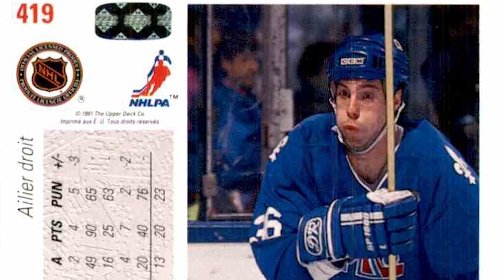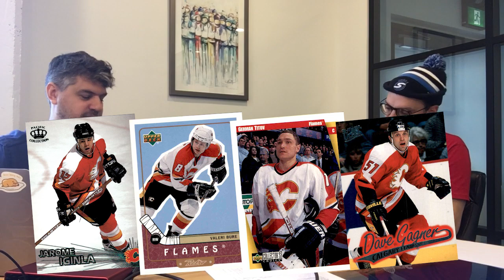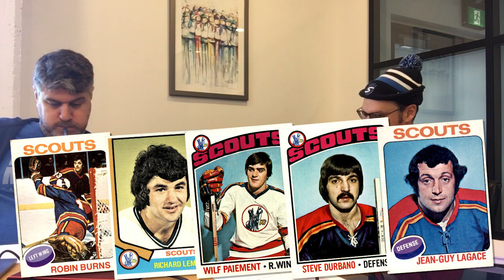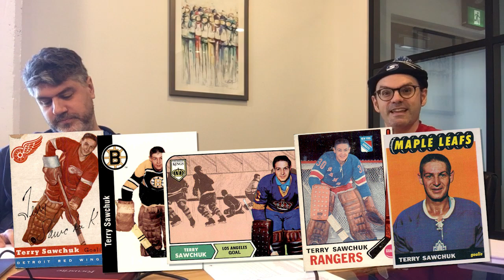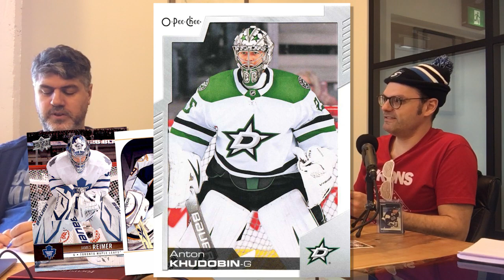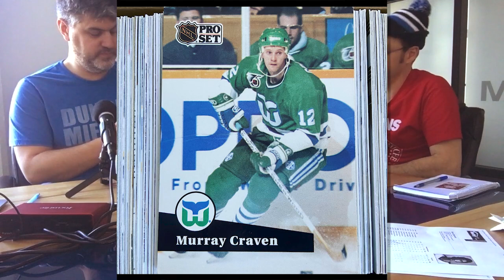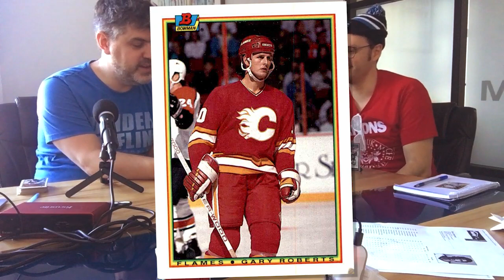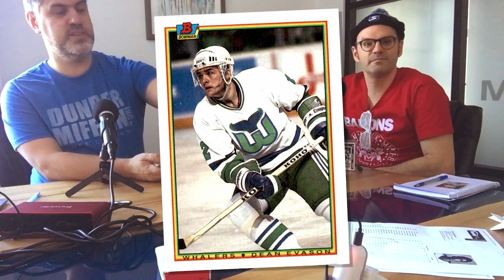La vie est une puck: Le Podcast - Épisode 3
Dans cet épisode on parle des bagarres au hockey junior, des séries au hockey universitaire, sénior et collégial, de cartes bowman et aussi d'un certain joueur des Nordiques obscur. Et on finit ça par une belle game de jeu vidéo avec des équipes d'expansion.